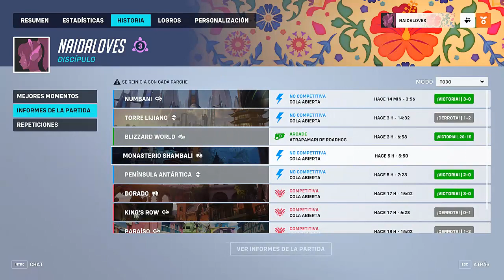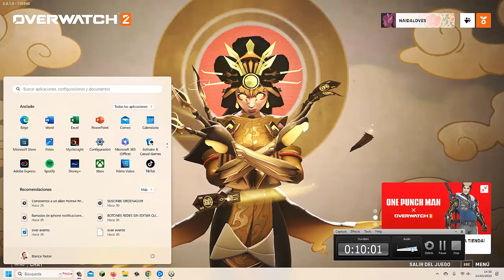OVERWATCH 2 I LA PARTIDA MÁS SURREALISTA HASTA AHORA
SUBO vídeo a las 19:00 hora española EXCEPTO el SÁBADO